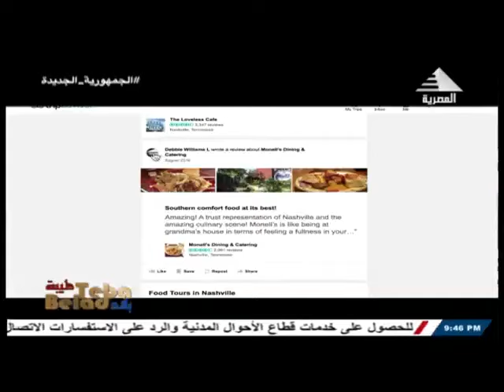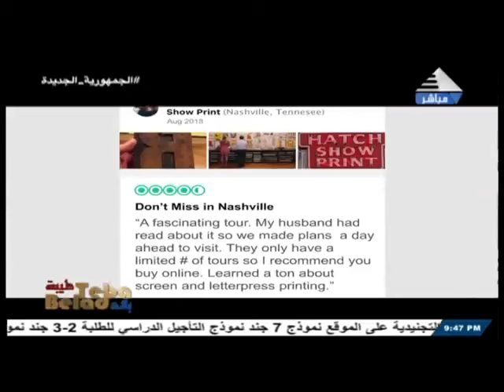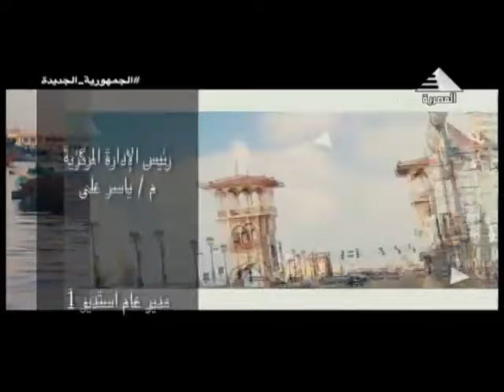ريم الشافعي في لقاء مع ا/ اسلام ناجي مديرادارة المبيعات والتسويق بسلسلة فنادق عالمية - بلاد طيبة اخر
ريم الشافعي في لقاء مع ا/ اسلام ناجي مديرادارة المبيعات والتسويق بسلسلة فنادق عالمية - بلاد طيبة اخراج نورهان البيلي 14يناير 2024